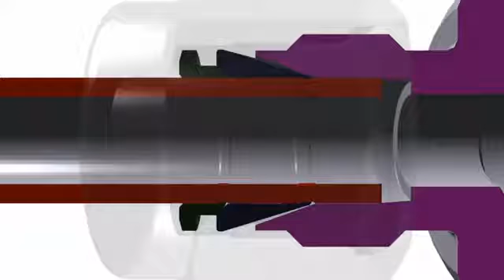A LOK The Twin Ferrule Fitting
Benefits of using Parker A-LOK from Hanley Controls:
✓ Stock
✓ Service
✓ Knowledge
✓ Training
✓ Competitive Price
✓ Swagelok Interchangeable Certified

Industries for Parker A-lok Products:
✓ Pharmaceutical
✓ Biopharmaceutical
✓ Chemical
✓ Food And Drink
✓Power-Gen
✓ Industrial/Oil & Gas